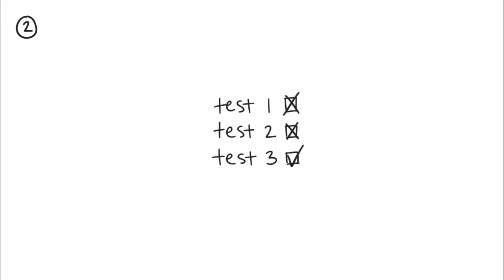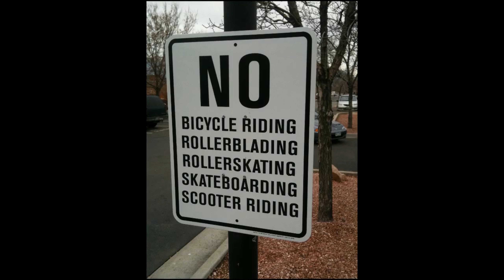5 Dating Tips For Introverts!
Single and looking for love? While there are always obstacles to meeting the right person, these tips can help you find lasting love and build a healthy, worthwhile relationship.

Learn 5 Dating Tips For Introverts! Life skills tips for Introverts. Introverts and dating. While Dating, you can learn to communicate better with your partner. Don't be afraid to show who you are. Are you an Introvert? What's your Tips for Introvert Dating?